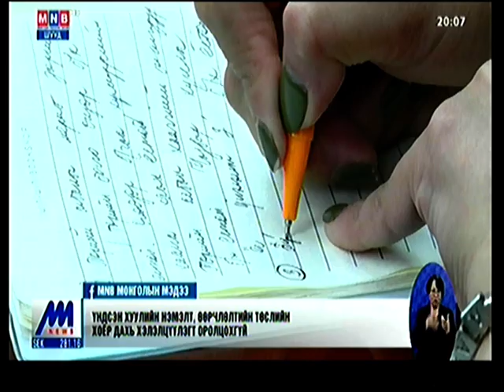Үндсэн хуулийн өөрчлөлтийн хэлэлцүүлгийг хойшлуулахыг шаардав